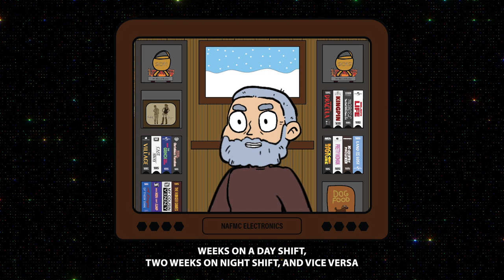NAFMC EP. 53 - Die Hard (1988)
Brent, Nate, and Kate di(e)ve into the 1988 American action thriller film Die Hard starring: Bruce Willis, Alan Rickman, Bonnie Bedelia, Reginald VelJohnson, Alexander Godunov, Paul Gleason, De'voreaux White, William Atherton, Hart Bochner, James Shigeta, Bruno Doyon, Andreas Wisniewski, Clarence Gilyard Jr., Joey Plewa, Lorenzo Caccialanza, and Dennis Hayden.